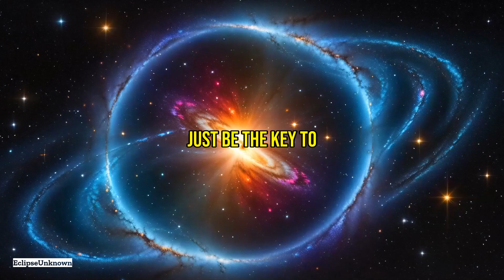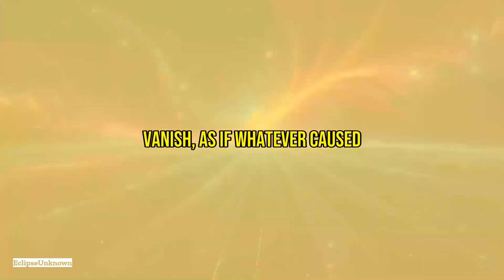Untangling the mystery of Fast Radio Bursts: Cosmic Codes Revealed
Dive into the enigma of Fast Radio Bursts (FRBs) with us as we explore celestial signals that puzzle astronomers. These cosmic flashes are brief yet powerful, emitting the energy of 500 million suns in milliseconds. The first FRB discovery in 2007 sparked a scientific quest to uncover their origins. Could they be catastrophic collisions, alien communications, or flares from magnetars? With cutting-edge telescopes, each FRB detected brings us closer to solving the universe's riddles, offering clues to extreme cosmic conditions and potential interstellar contact. Join us on a journey to decode the universe's most mysterious flashes!